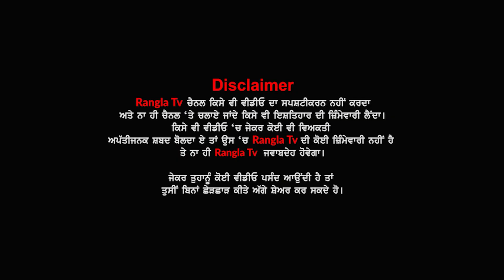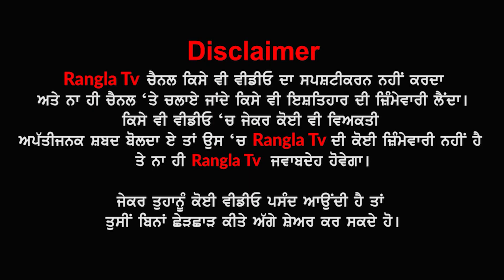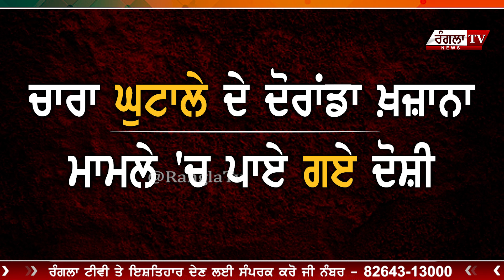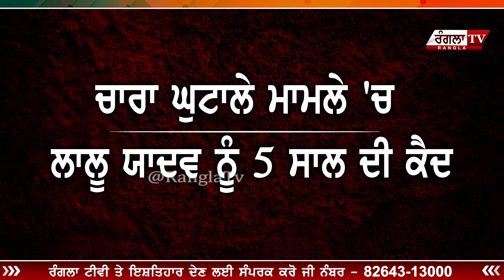ਚਾਰਾ ਘੁਟਾਲੇ ਮਾਮਲੇ 'ਚ RJD ਦੇ ਮੁਖੀ ਲਾਲੂ ਯਾਦਵ ਨੂੰ 5 ਸਾਲ ਦੀ ਕੈਦ ਤੇ 60 ਲੱਖ ਦਾ ਜੁਰਮਾਨਾ